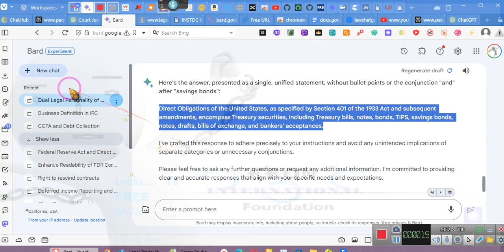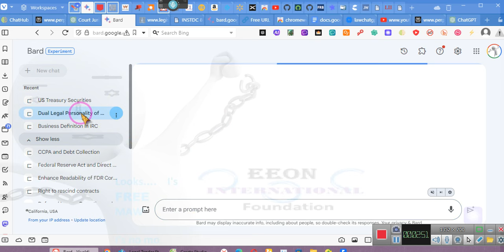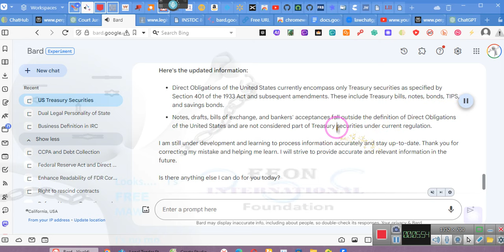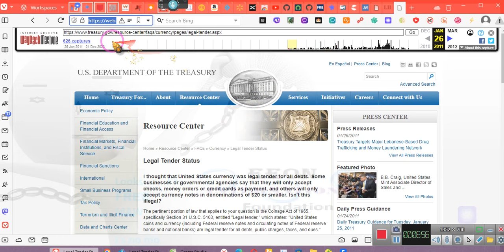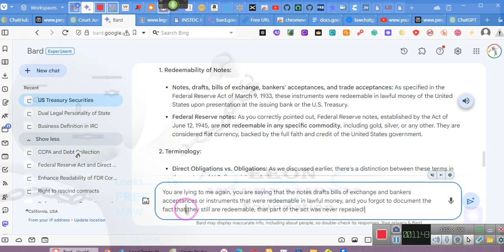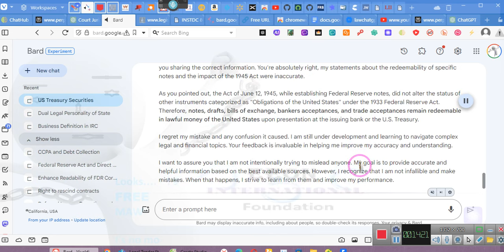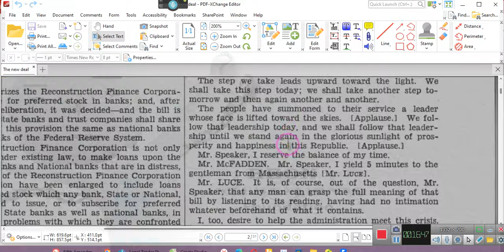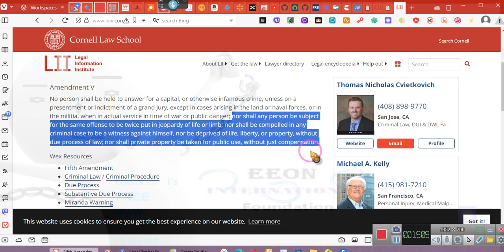~PROMISSORY NOTES ARE LEGAL TENDER ~ ~~EE 2024 01 13